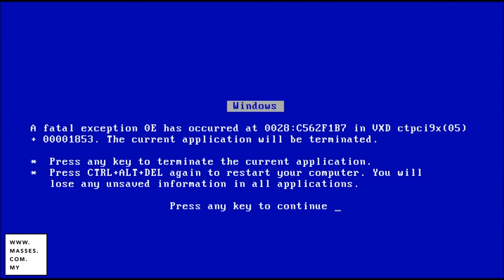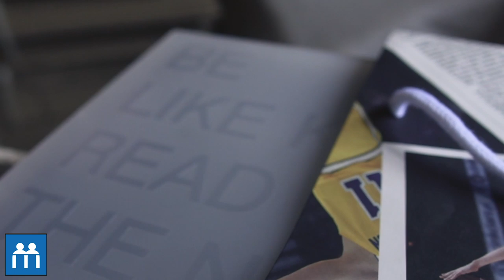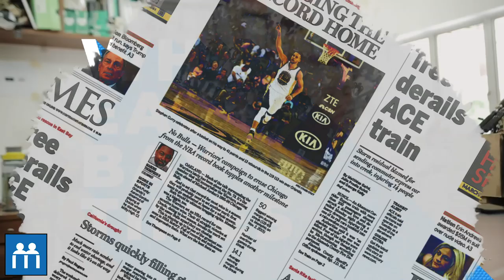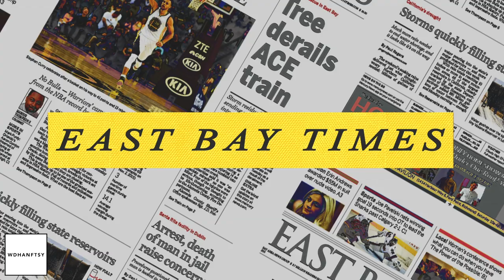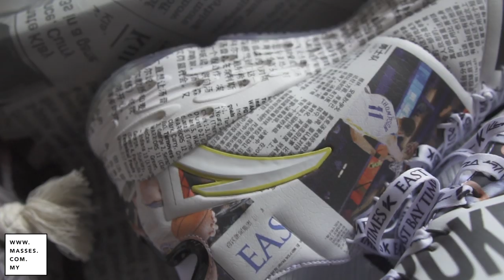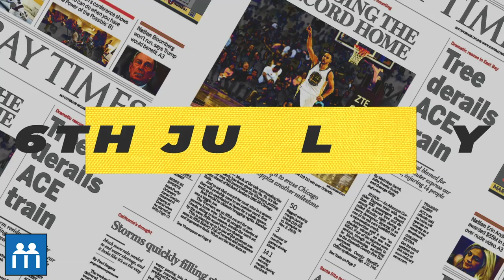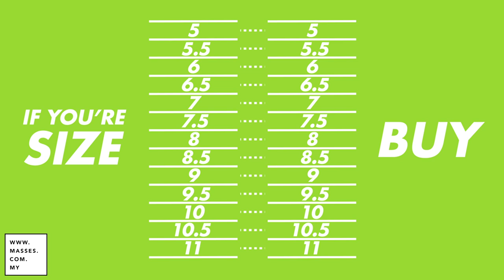We Review A Pair Of Rare ANTAs! I WDHANFTSY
We've got a special pair on our hands for this one. ANTA gracefully sent us a collab pair that cannot be found anywhere else in the world, apart from the USA and China, namely the East Bay Times X ANTA Klay Thompson 4s. Born from Klay Thompson's habit of reading this newspaper every morning before he goes about his day, the shoe also features a very unique mechanic, whereby you have to subscribe to a year's worth of East Bay Times newspaper to stand a chance to win the shoe.

Watch the video as Bryan 'Botak' Chin and Julian 'The Bean' Leong break down the model piece by piece. Would you cop this if you could?